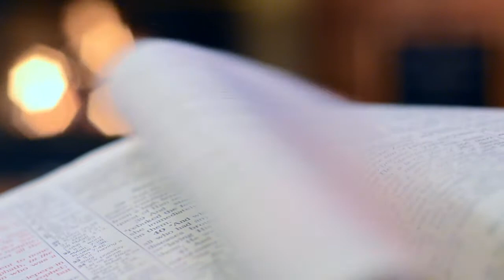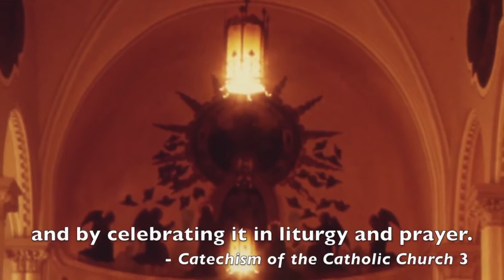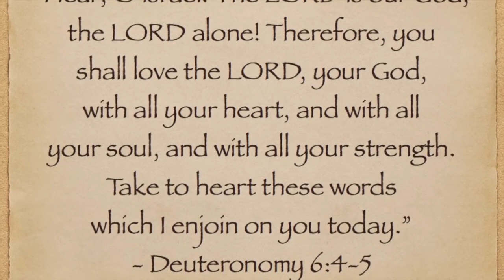Giáo lý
một bản tóm tắt các nguyên tắc của tôn giáo Kitô giáo dưới dạng câu hỏi và câu trả lời, được sử dụng cho sự chỉ dẫn của các Kitô hữu.